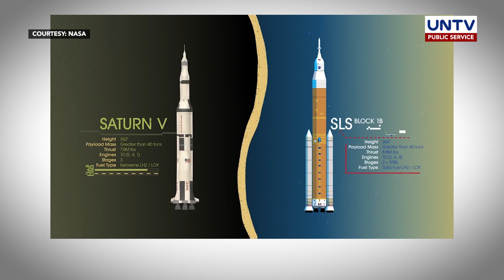NASA reveals $28-B plan to send first woman, the next man to the moon in 2024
For the first time since the 1972 Apollo moon mission, NASA plans to send the next man to the moon, and this time it is a woman in 2024.